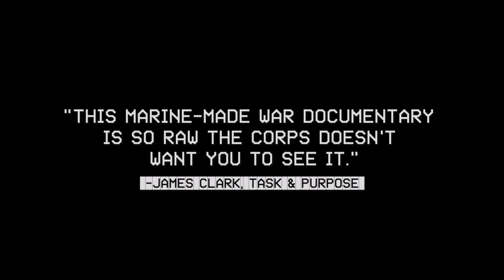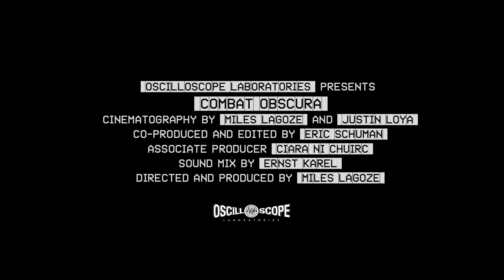[ HD TRAILER 1 ] Combat Obscura OFFICIAL Trailer HD 1080p Movie Teaser Eng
Combat Obscura
Just out of high school, at the age of 18, Miles Lagoze enlisted in the Marine Corps. He was deployed to Afghanistan where he served as Combat Camera — his unit's official videographer, tasked with shooting and editing footage for the Corps’ recruiting purposes and historical initiatives. But upon discharging, Lagoze took all the footage he and his fellow cameramen shot, and he assembled quite simply the very documentary the Corps does not want you to see. COMBAT OBSCURA is a groundbreaking look at the daily life of Marines in a war zone as told by the soldiers themselves. More than a mere compilation of violence, the edit ingeniously repurposes the original footage to reveal the intensity and paradoxes of an ambiguous war from an unvarnished perspective.
Miles Lagoze